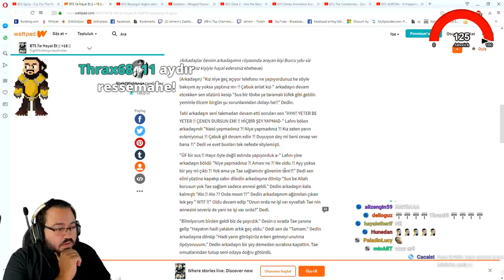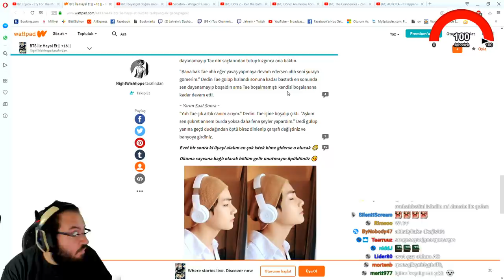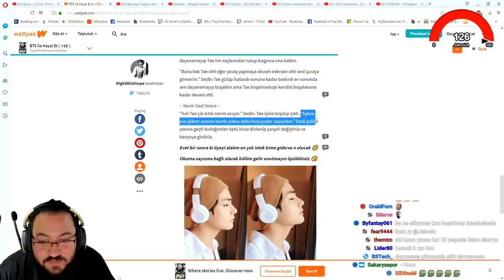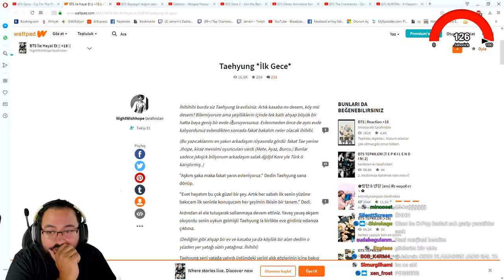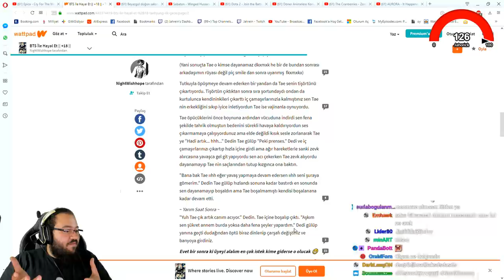Jahrein Wattpad BTS ile Hayal Et Okuyup Şok Oluyor